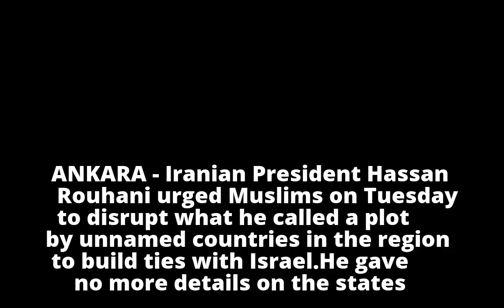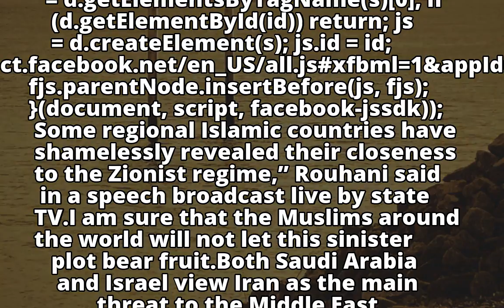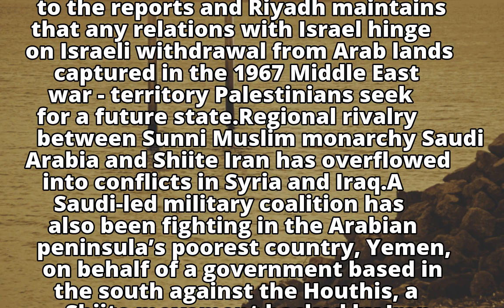Iran asks Muslims to disrupt Israeli ties in region